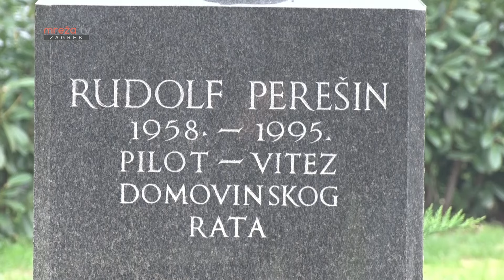DOMOVINI VJERNI 01.11.2024.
MrežaTV